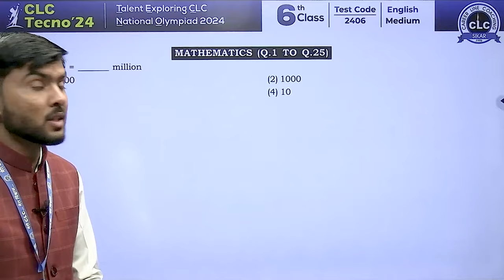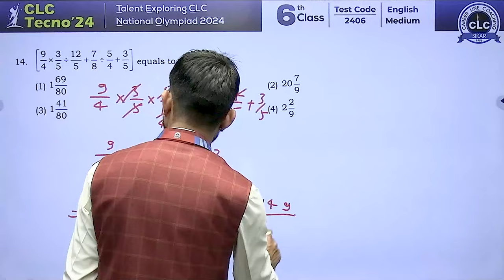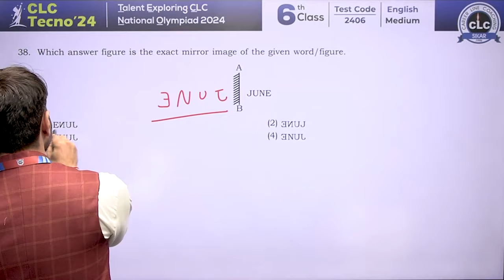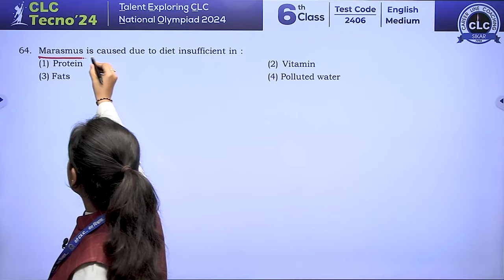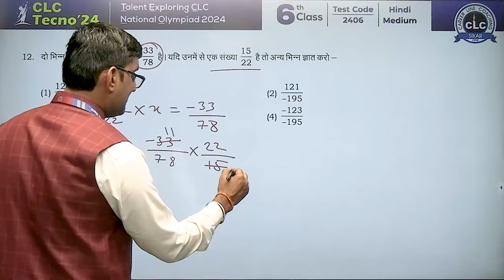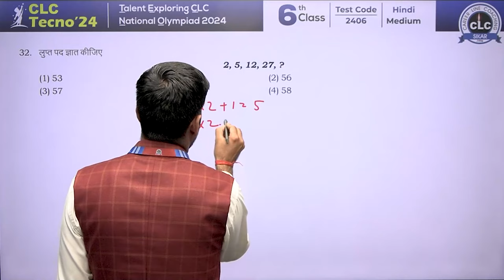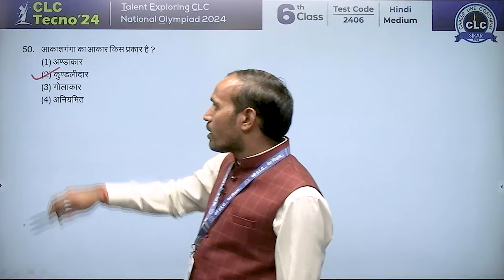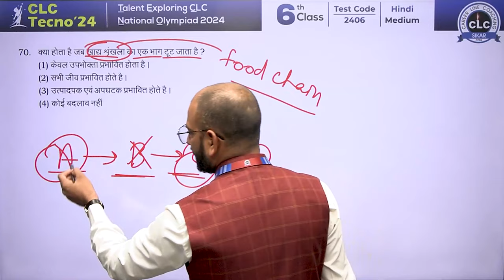Class 6th ll CLC Tecno'24 ll Video Solution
Chapters :-
0:00 Introduction
3:34 Math English
19:43 Reasoning English
26:32 Physics English
31:39 Chemistry English
34:40 Biology English
40:39 Math Hindi
53:25 Reasoning Hindi
1:04:13 Physics Hindi
1:08:23 Chemistry Hindi
1:11:33 Biology Hindi